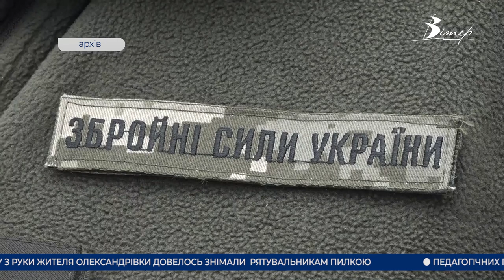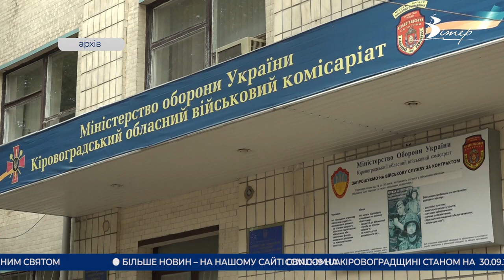Головні новини Кіровоградщини | 30 вересня 2021 року | телеканал Вітер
- каблучку з руки жителя Олександрівки довелось знімали  рятувальникам пилкою;
- 350 тисяч гривень має сплатити чоловік із Кропивницького, який втрутився в систему газопостачання;
- більш як пів тисячі хлопців із Кіровоградщини відправлять в армію під час осіннього призову;
- у Кропивницькому вшанували пам’ять жертв голокосту;
-на «Пoкрoвськoму ярмарку», що проходить у рамках виставки “Агроекспо-2021” у Кропивницькому, визначили переможця у конкурсі «Гарбуз-велетень»;
- до Дня бібліотек фахівці Гончаренко центру передали з півтисячі книжок до сільської бібліотеки села Покотилове, що у Голованівському районі;